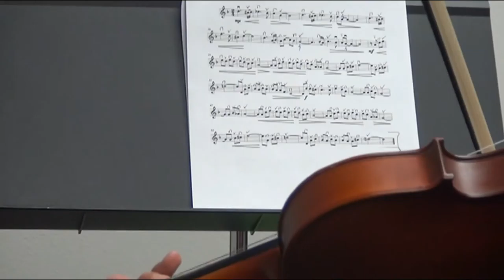Speak Softly Love_ROTA & KUSIK_by Herschel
Performed by a young student.